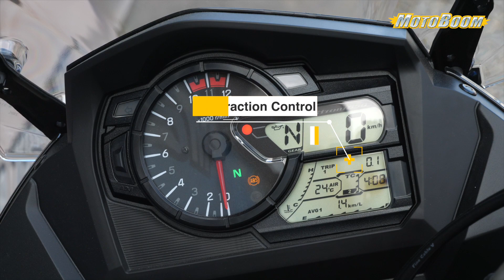Motocicleta Suzuki DL650 V-Strom ABS M4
Manevrabilă, confortabilă și destul de ușoară, 𝗦𝘂𝘇𝘂𝗸𝗶 𝗗𝗟𝟲𝟱𝟬 𝗩-𝗦𝘁𝗿𝗼𝗺 este o motocicletă all-rounder ideală pentru orice fel de drum sau călătorie!